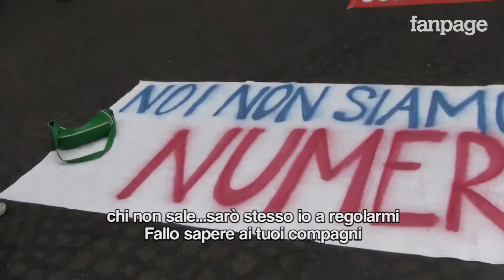Prove Invalsi, la prof avverte su Whatsapp: "Domani tutti a scuola"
Oggi in tutta Italia gli studenti manifestano contro le prove INVALSI dal cui esito dipendono i finanziamenti pubblici alle singole scuole superiori. Al Liceo Umberto I di Napoli una professoressa invia un messaggio audio piuttosto minaccioso tramite Whatsapp ai propri alunni: "Entrate tutti a scuola o mi regolo io".